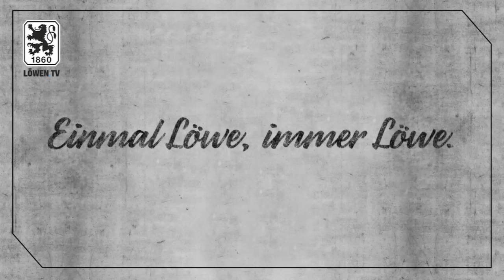Löwenrunde // Benno Möhlmann und Oliver Kreuzer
Löwen-Trainer Benno Möhlmann und Sportchef Oliver Kreuzer sprechen über den Trainingsauftakt im neuen Jahr, das Hallenturnier in Neu-Ulm, den bevorstehenden Transfer von Marius Wolf sowie die Vorbereitung auf die anstehende Restrunde.